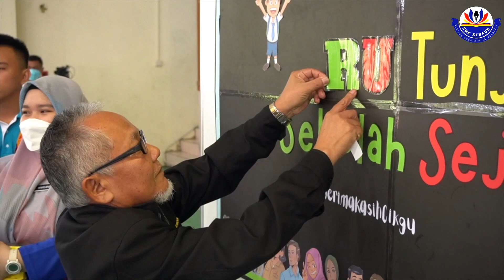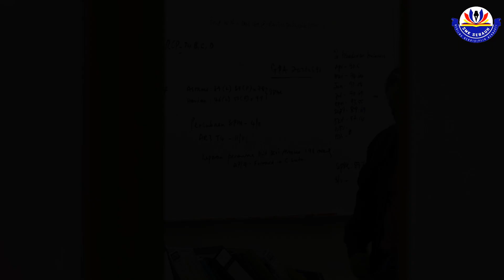Montaj Persaraan Usop anak Gani (SMK Sebauh-Disember 2022) PART 2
Setelah berkhidmat di SMK Sebauh, akhirnya Cikgu Usop berjaya menamatkan kariernya sebagai seorang guru. Segala jasa dan bakti beliau akan dikenang dan hanya Tuhan yang dapat membalasnya. Selamat bersara Cikgu Usop.